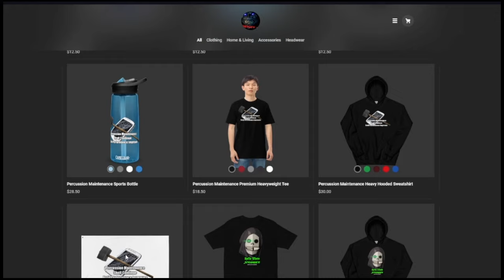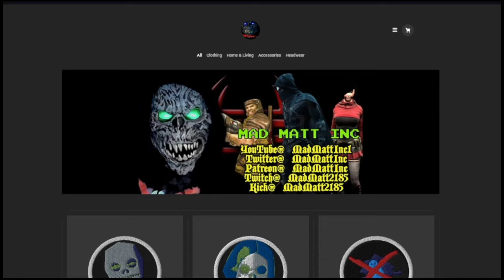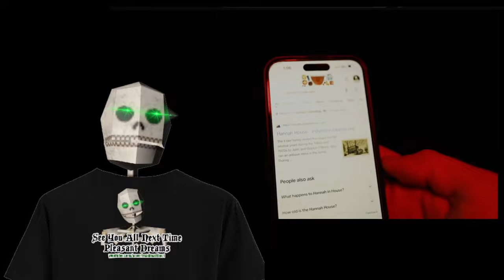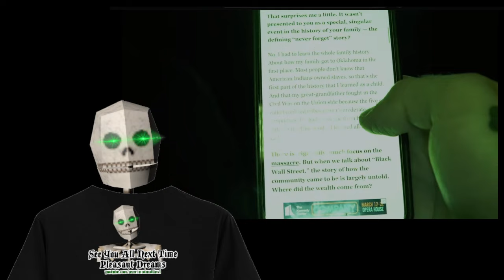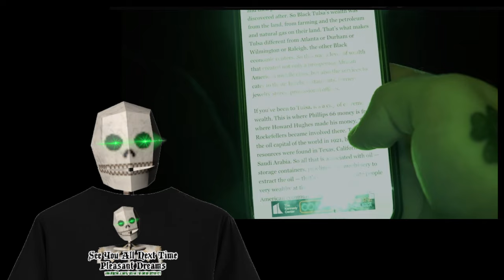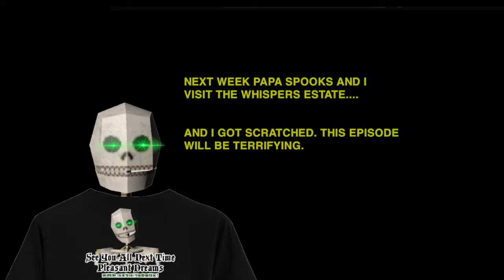Malice Reacts: The Paranormal Files - Hannah House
Something moves on every floor of this long lived house. Burn victims in the basement, by gone owners on the  upper floors, and an unknown shadow figure in the attic.
The Original Video: The Most HAUNTED House In INDIANAPOLIS (HORRIFYING Paranormal Activity) | Hannah’s House of Horrors